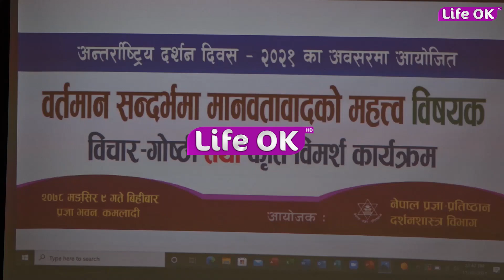गंगाप्रसाद उप्रेतिले विभिन्न पुस्तक विमोच गर्नुभयो || LIFE OK TELEVISION HD